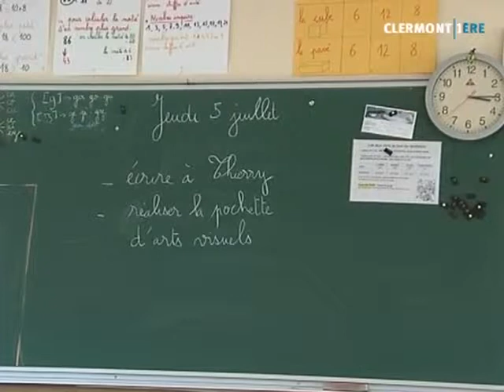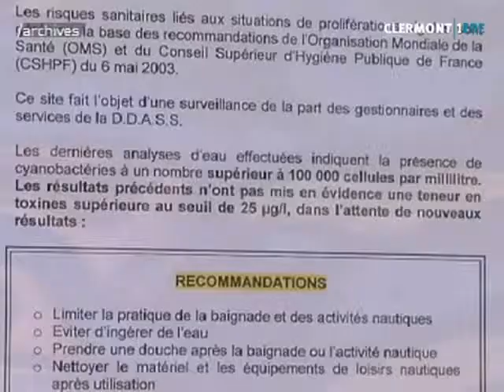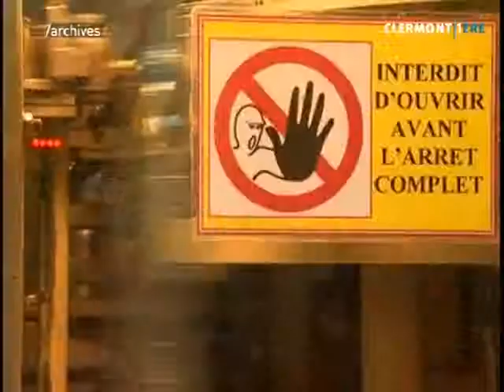Clermont1ere - JT du 05/07/2012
Sites webs/blogs, copiez cette vidéo avec le bouton "Intégrer" !